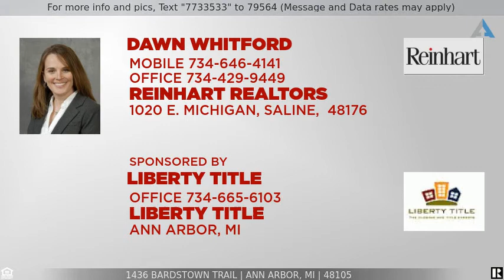Priced at $480,000 - 1436 Bardstown Trail, Ann Arbor, MI 48105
Home for sale in Ann Arbor

Wonderful colonial home in popular Glacier Highlands          neighborhood. When you enter this 4 bedroom, 2.5 bath home, you are welcomed by a beautiful recently built custom staircase in the foyer. The kitchen was updated in 2019 with custom cabinetry and quartz countertops, and serves as the centerpiece for gathering and entertaining. The main floor half bath was also updated, as well. A formal dining space/office adjoins the kitchen, and two additional comfortable living spaces complete the spacious entry level.        Upstairs features four bedrooms, including an en-suite master    bathroom and hardwood floors throughout. Enjoy the peaceful and natural surroundings in the back yard. Additional features of this home  include new solid interior doors, new exterior front door,    upgraded electrical panel, new gutters, and professional paint throughout most of the interior. Located in close proximity to US-23, M-14, and the popular King Elementary School, this home is nestled in a wonderfully community-oriented neighborhood, with parks and trails nearby. Possession is 1 week post closing.